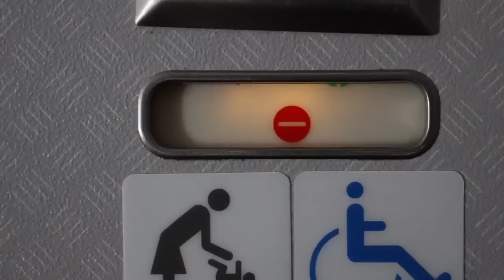Daniel El Travieso - Ir Al Baño En Un Avión Es Una Misión.